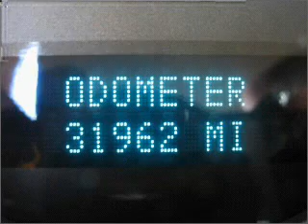2007 GMC Yukon - Highland MI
Year: 2007
Make: GMC
Model: Yukon
Engine: 6.2 liter 8 cylinder 16 valve
Transmission: 6-Speed Automatic
Exterior: Summit White
Miles: 31962
LaFontaine Buick Pontiac GMC Cadillac